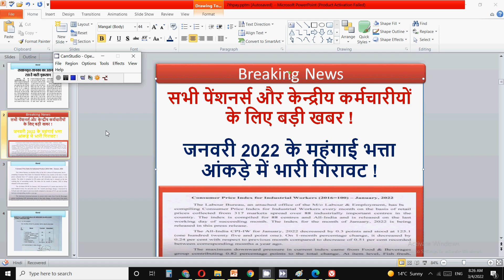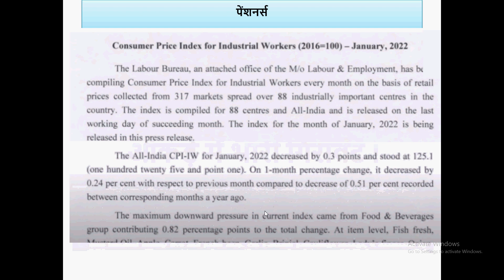सभी पेंशनर्स और केन्द्रीय कर्मचारीयों के लिए बड़ी खबर जनवरी 2022 के महंगाई भत्ता आंकड़े में गिरावट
In this video for pensioners and ex-servicemen for the latest DA updates for all pensioners and ex-servicemen.

ex serviceman
Sainik Welfare Latest news today
Sainik Welfare
Sainik samachar

echs
ECHS temporary slip for 16 kb ECHS Card
16 kb ECHS smart card
ECHS bill